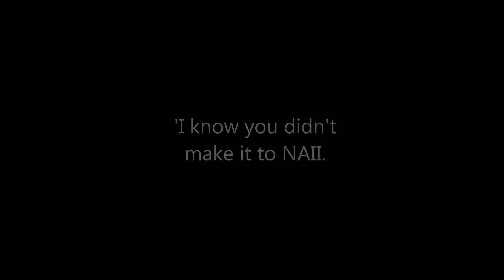The Mail Must Move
I found a bag from Nullus Anxietas II in 2009. Having messaged Sam to ask permission I put together this film clip documenting the process.

Thanks to My favorite world POPs for their video

Special thanks to the Carpenters for their rendition of this old song. I really miss Karen Carpenter.